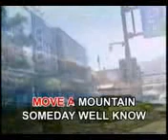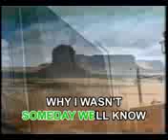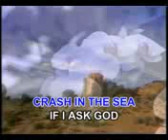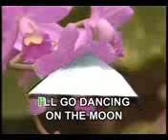0247. Someday We'll Know - Mandy Moore And Jonathan Foreman [Megamedia]